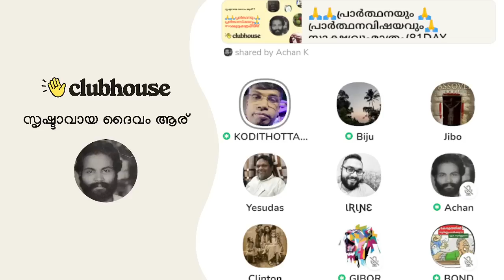ഖുർആനിൽ ഞാൻ 7 ഇടത്ത് സ്നേഹത്തെ കുറിച്ച് പറയുന്നത് കാണുകയുണ്ടായി!! Anil Kodithottam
ഖുർആനിൽ ഞാൻ 7 ഇടത്ത് സ്നേഹത്തെ കുറിച്ച് പറയുന്നത് കാണുകയുണ്ടായി!! Anil Kodithottam | Clubhouse Malayalam Discussion